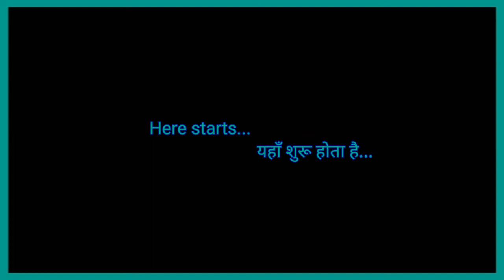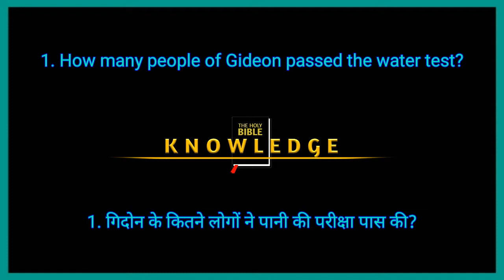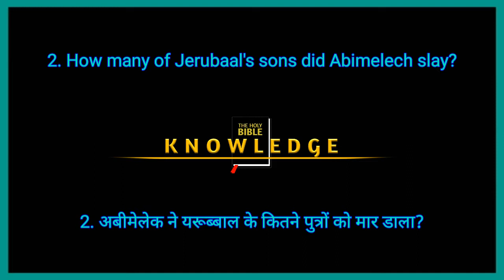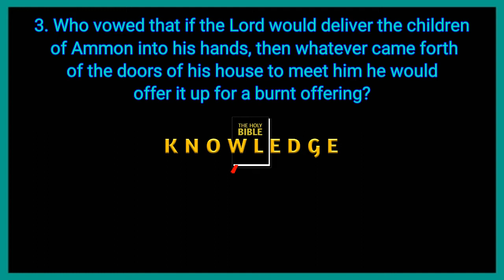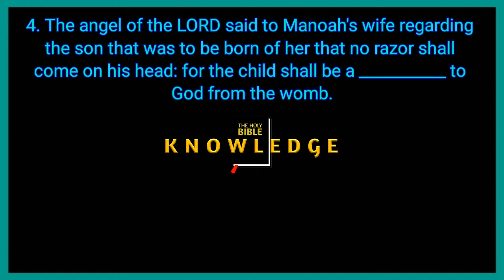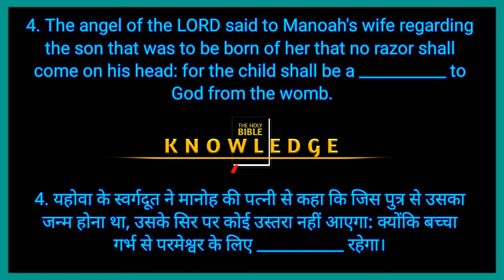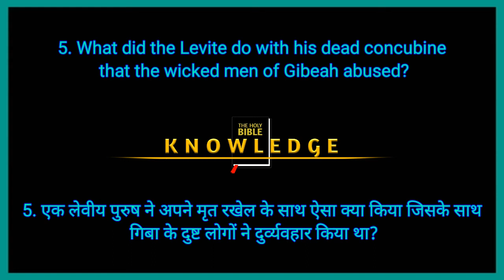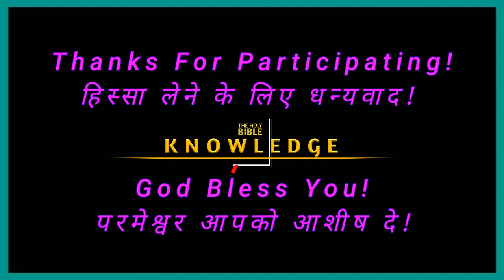Online Bible Quiz Competition Program || Date: November 27, 2020 || Bible Knowledge || Part - II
Online Bible Quiz Competition Program || Date: November 24, 2020 ||
ऑनलाइन बाइबल क्विज़ प्रतियोगिता कार्यकर्म || दिनांक: नवम्बर २४, २०२० ||

भाग लें और जीतें 🎁🎁🎁

कृपया अच्छी तरह हमारी नियम और शर्तें को जाने।

Please answer faithfully!
कृपया ईमानदारी के साथ जबाव दें!

धन्यवाद हमारे साथ जुड़ने के लिए!

हमारी आधिकारिक उत्तर कुंजी: हमारे नियम और शर्तों के अनुसार ३० मिनट् के बाद पोस्ट किया गया है।

ANSWER KEY/ उत्तर कुंजी

NOTE: DIFFERENT VERSION OF THE BIBLE MAY HAVE DIFFERENT WORDS AND PHRASES, BUT MENTIONING EXACT BIBLE VERSE IS SO MUCH IMPORTANT

सूचना: अलग अलग बाइबल के अनुवाद में अलग अलग सब्द या वाक्यांश की जिक्र हो सकता है, परन्तु बाइबल के पदों को जिक्र करना यहां बहुत जरूरी है।

🎯 Our Main Moto

The main Moto of the 'Bible Knowledge YouTube Channel' is to share the 'Knowledge of God' with different means as well as to encourage everyone ( specially to the people of God ) to read and meditate the Word of God (The Holy Bible). So, that not only they will not lack the 'Knowledge of God' but also live a God directed life, which is very essential.

If you want to donate us for the betterment of this program or to help the people with different needs, which can be handled by financially then please feel free to contact us;

Bible Knowledge Team Members